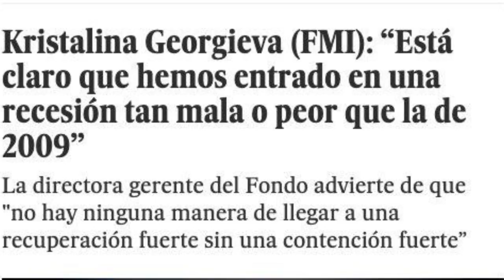Presidente: ¿Cuál es el plan para enfrentar la crisis económica y de salud?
¿Tú sabes cuál es el plan del gobierno federal para enfrentar la crisis económica y de salud?

No te preocupes, a más de un mes de que llegara el coronavirus a México, nadie lo tiene claro, por eso Clemente Castañeda le pregunta al presidente las dudas que todos queremos resolver y entender. Regálanos 5 minutos para ver este video.